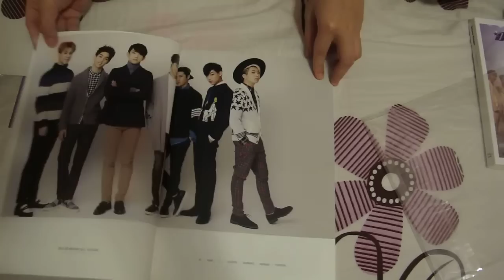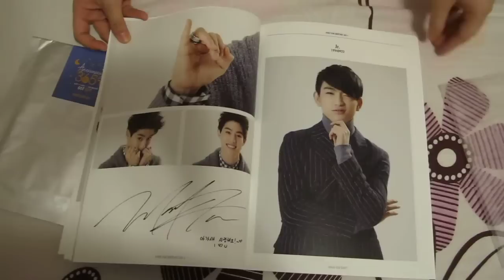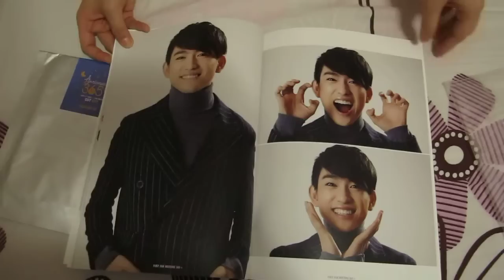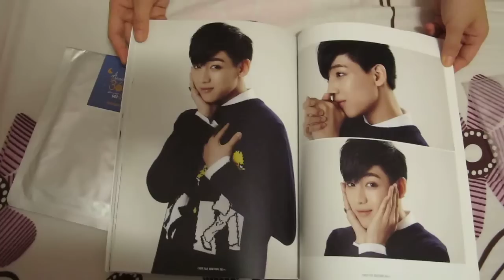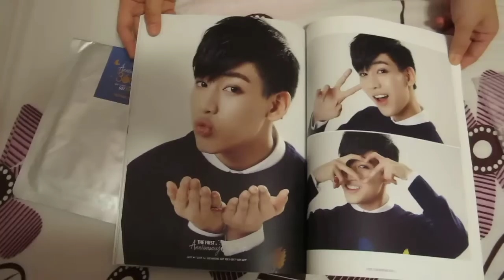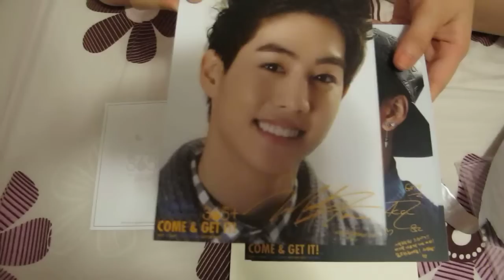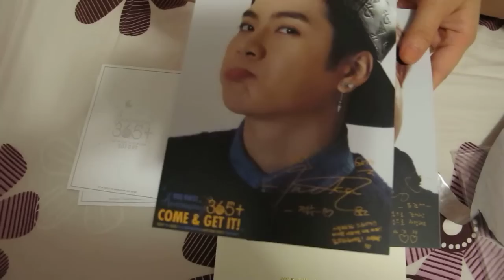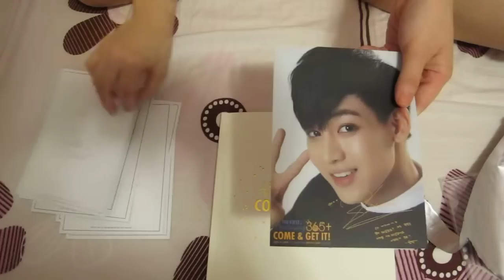[UNBOXING] GOT7 365+ PHOTOBOOK + POSTCARD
SOOOOOO the photobook is great and the postcard is better than my expectations, omg, I think I like got7 again xd